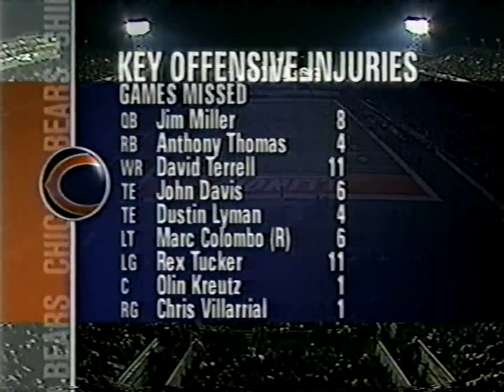TB @ CHI | Week 17 | 2002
The Tampa Bay Buccaneers shutout The Chicago Bears 15-0 in Week 17 of the 2002 NFL season. The win gave the Bucs a franchise best 12-4 regular season record and headed into the playoffs with a first round bye.